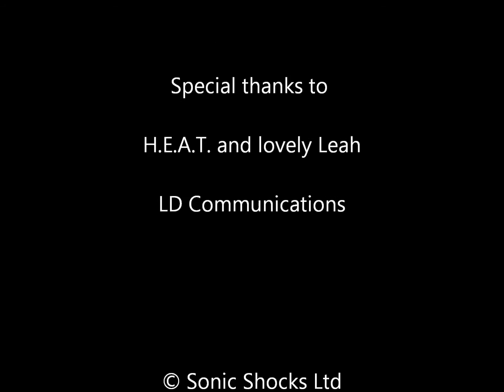H E A T Interview at Download 2011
Erik Grönwall and Jimmy Jay from Swedish band H.E.A.T. talk to Cayleigh Shepherd at Download Festival